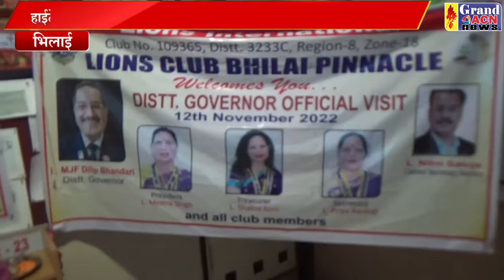लायन्स क्लब पीसी Shaheen Khan